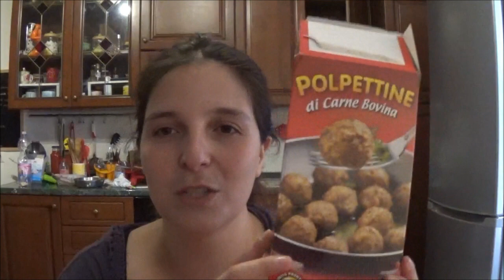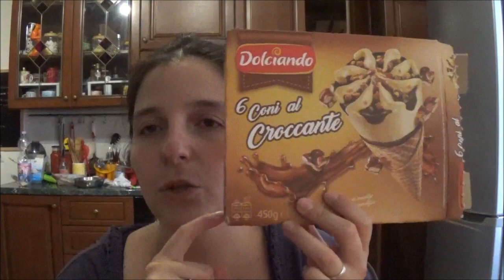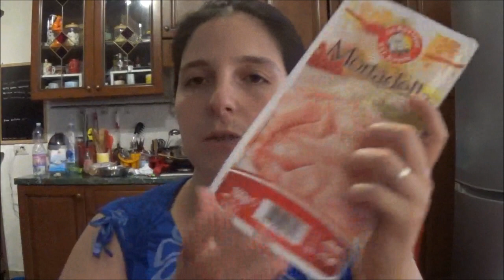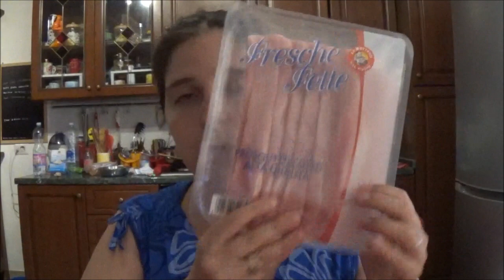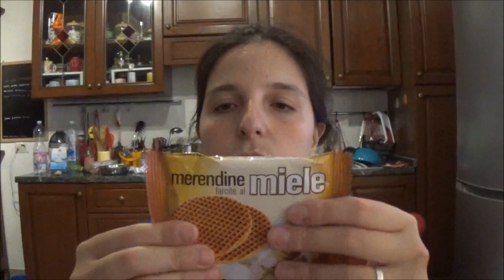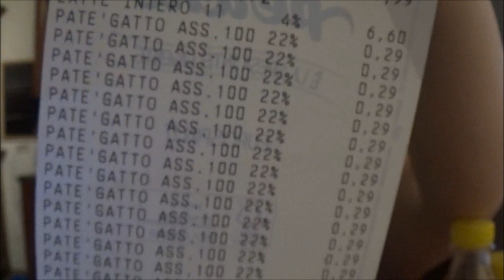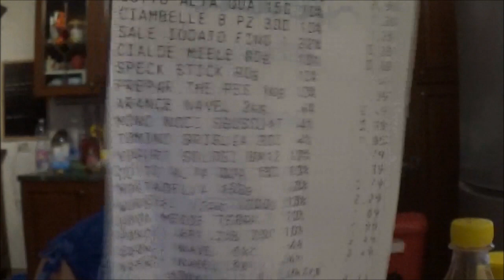Svuota la spesa Eurospin 5